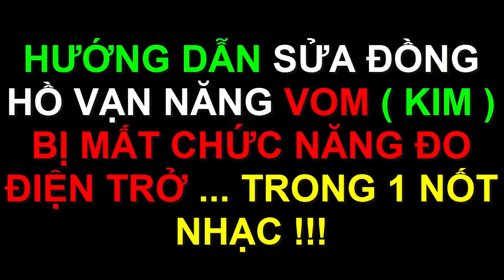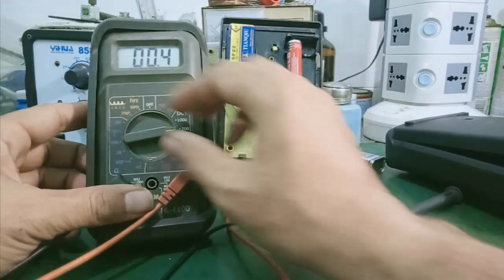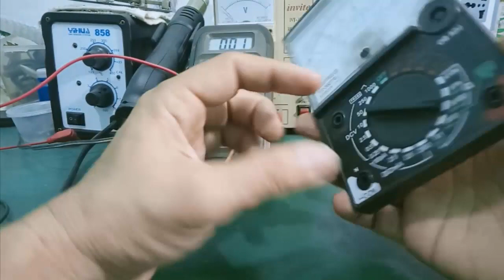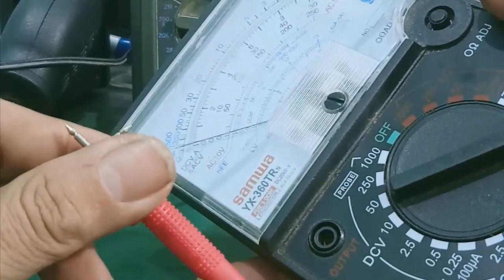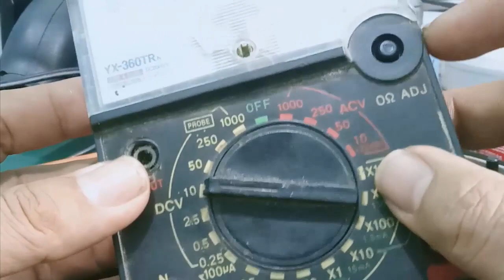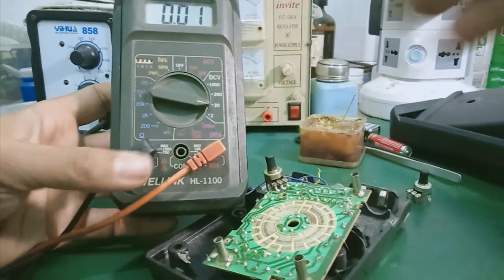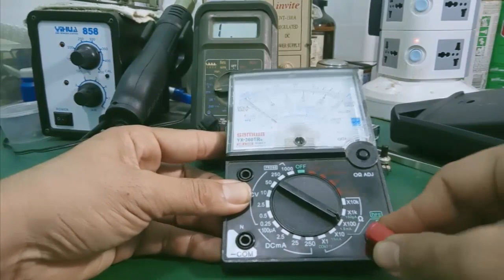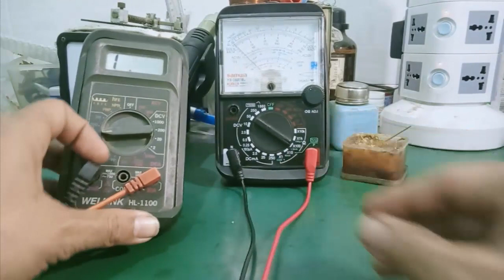Sửa đồng hồ vạn năng VOM không đo điện trở được ... chỉ trong 1 nốt nhạc !!!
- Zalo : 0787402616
- Video hướng dẫn sửa chữa đồng hồ vạn năng VOM không đo điện trở được ... bằng cách thay biến trở vi chỉnh B10K !!!